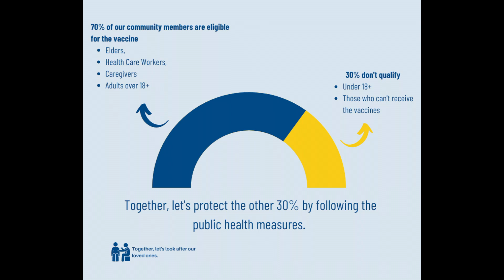COVID-19 Variants Are Spreading Across Ontario.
It's important to protect you and your loved ones. Continue to practice public health measures.